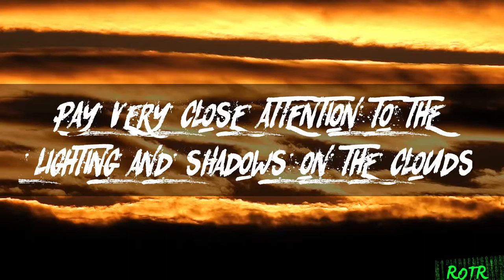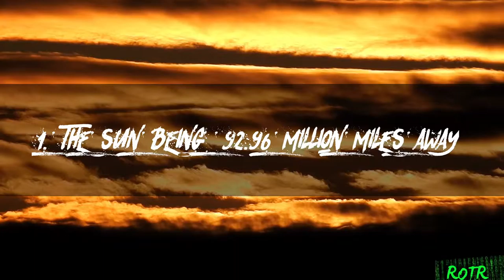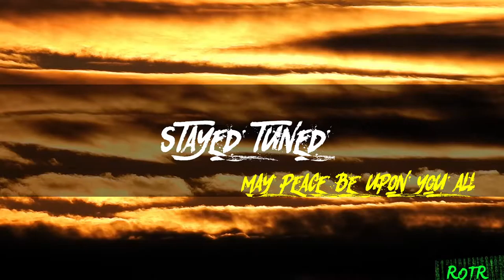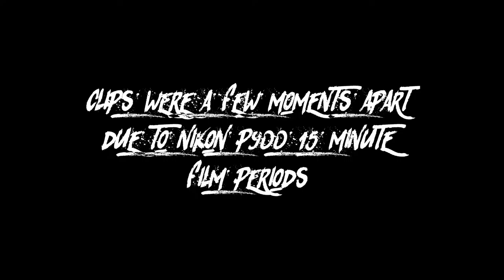Amazing Clouds BEHIND The Sun Footage Extremely Close Sun - FLAT EARTH / SIMULATION REALIZATION